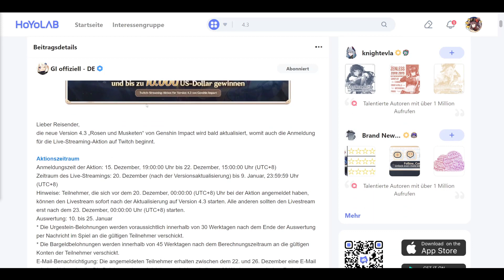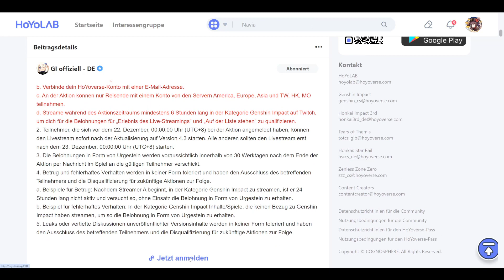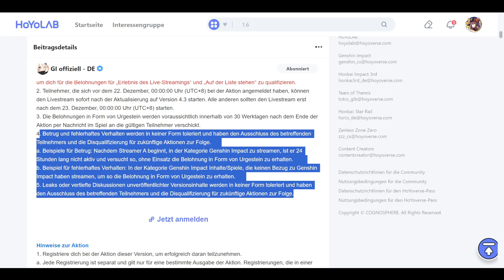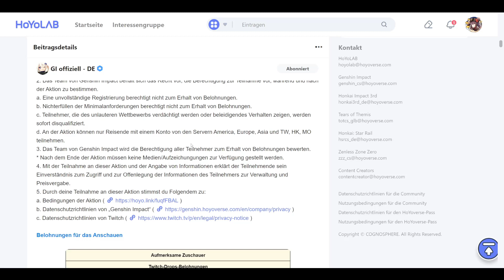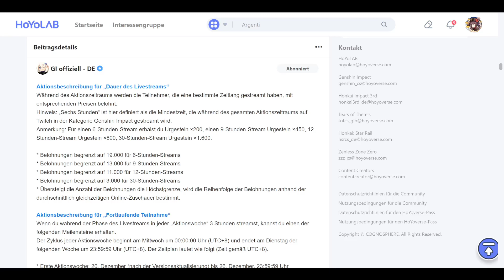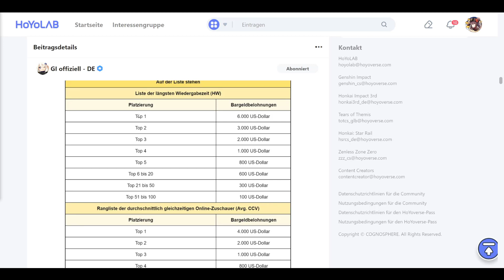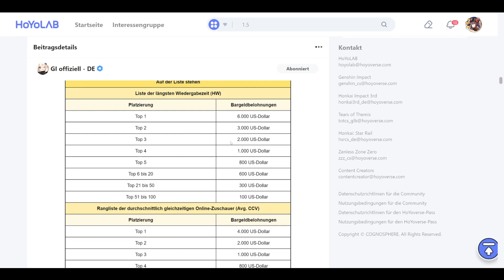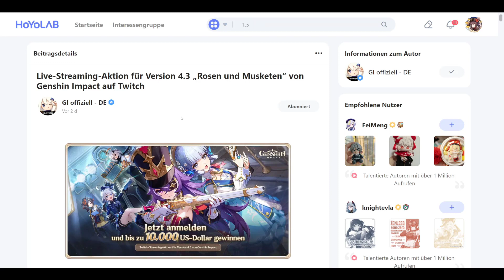10.000 US- Dollar gewinnen, Livestream-Aktion für Version 4.3 "Rosen und Musketen“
10.000 US- Dollar gewinnen, Livestream-Aktion für Version 4.3 "Rosen und Musketen“ von Genshin Impact auf Twitch

Hauptkanal: @Spielestyler